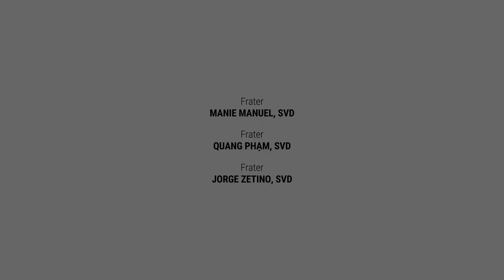2022.09.17 - Highlights of Profession of Perpetual Vows | Divine Word Missionaries Chicago Province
The Liturgy of the Profession of Perpetual Vows in the Society of the Divine Word of Frt. Manie Manuel SVD, Frt. Quang Phạm SVD, and Frt. Jorge Zetino SVD on September 17, 2022 at St. Joseph the Worker Church, Wheeling, Illinois.

More about the Divine Word Missionaries:
- Divine Word Chicago Province: